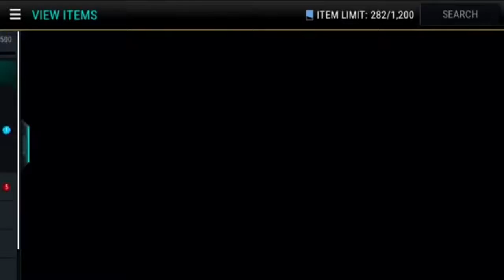Fifa Riches Pack Opening-Fifa Mobile